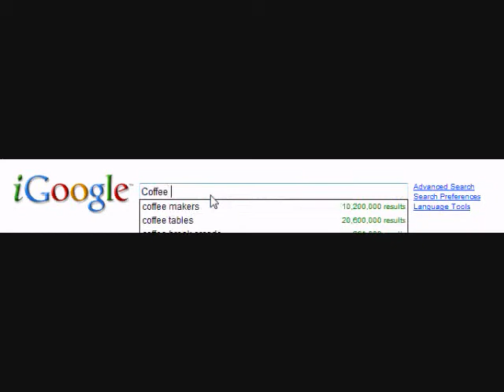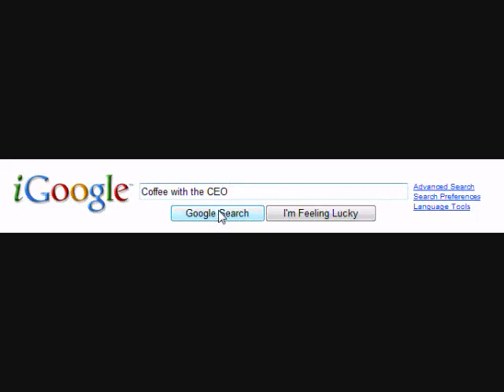Coffee with the CEO 2009 April 13: Living Your Brand, Every Day, Every Hour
Keith Parnell, CEO of JASE Group, discusses life and how life affects your business and how business affects your life. Living your brand overlaps your worlds, which is a very important characteristic of your brand to remember.